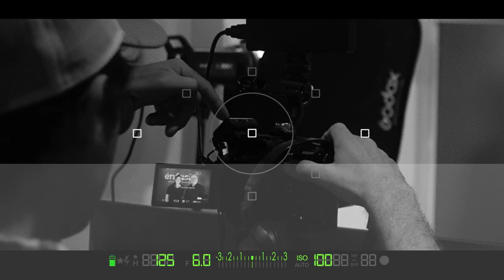Historias que inspiran. "Sé el dueño de tu propio destino".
énfasis + cerca | Un espacio para conocer la visión de diferentes profesionales de la industria MICE del mercado Latinoamericano.